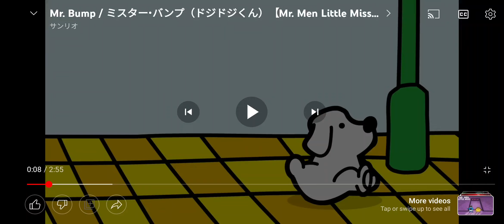I felt sorry for Mr Bump...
Credit to everyone Don't give me a community guidelines strike, YouTube. And don't report me. Promotional use only.